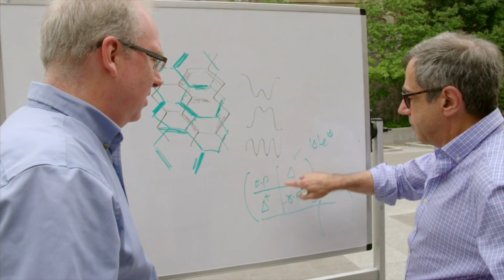Charles Kane and Eugene Mele: 2019 Breakthrough Prize Award Presentation